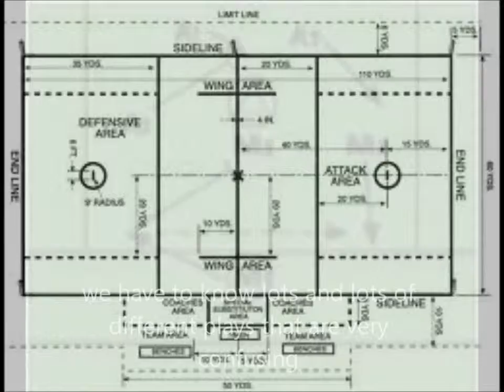lacrosse stereotype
English project